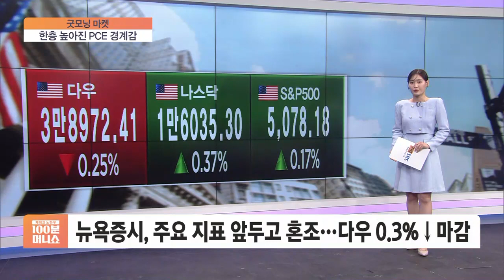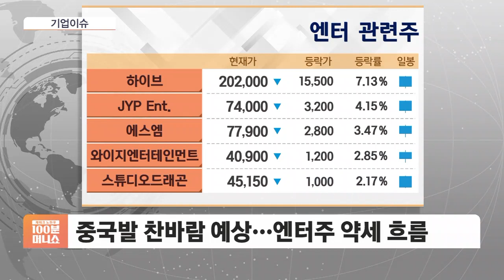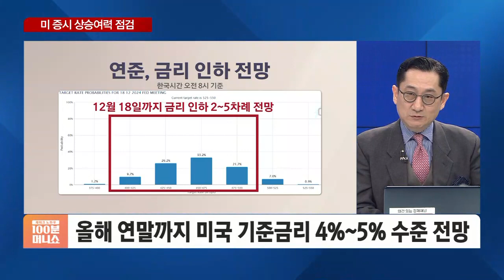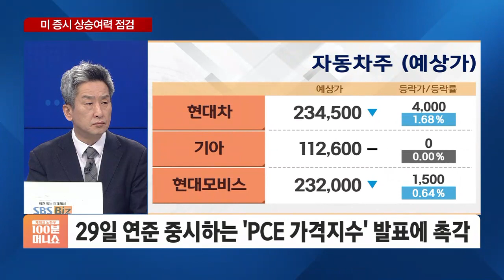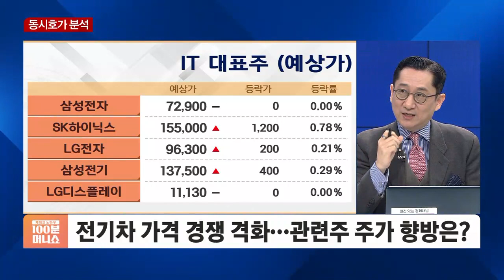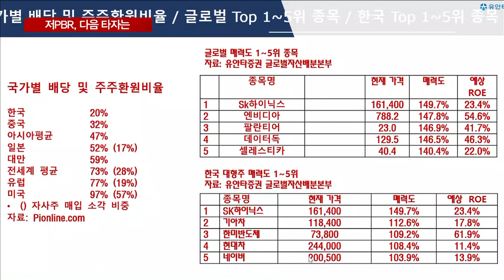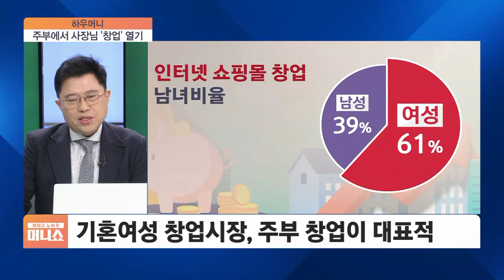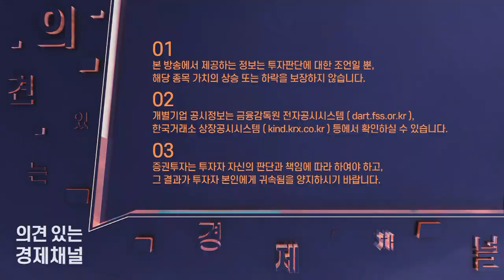2024년 2월 28일 (수) 머니쇼 다시보기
◇ 재테크 노하우 100분 머니쇼 (월~금) 08:00~09:40

국내증시 투자전략을 비롯한 다양한 재테크 노하우 파워를 끌어올릴 머니쇼 (진행: 이진우, 이정민)

SBS Biz TV 채널
- olleh tv: 25번
- KT SkyLife: 25번
- SK B tv: 26번
- LGU+ tv: 27번
- LGU+ tv: 27번